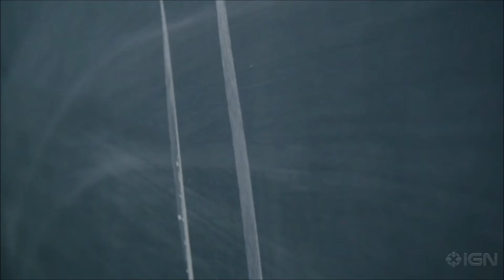How to Get Away with Murder - 1.évad /magyar feliratos előzetes/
Jó szórakozást!